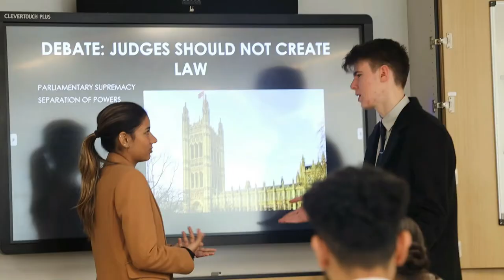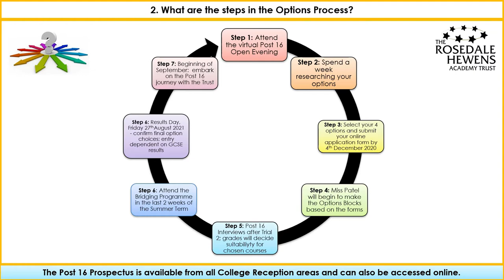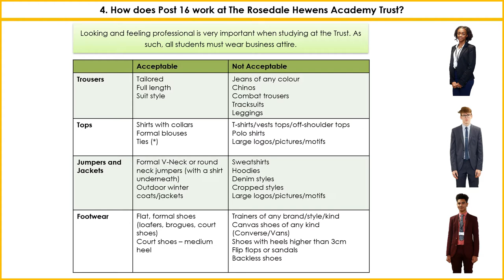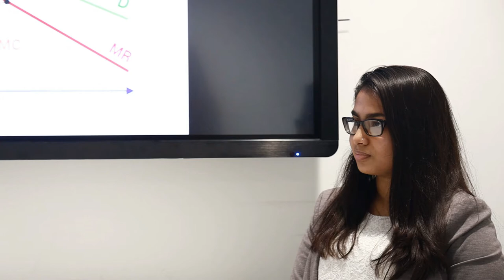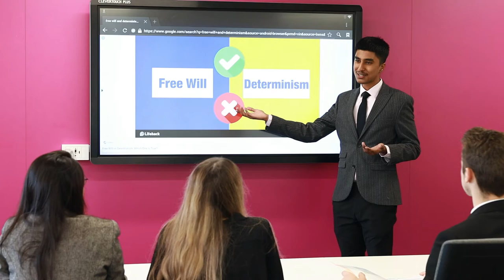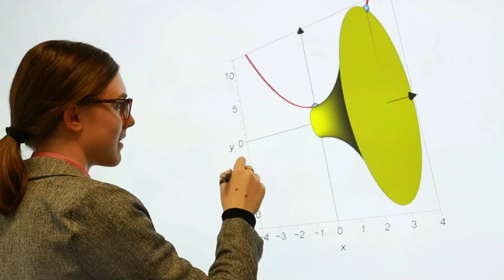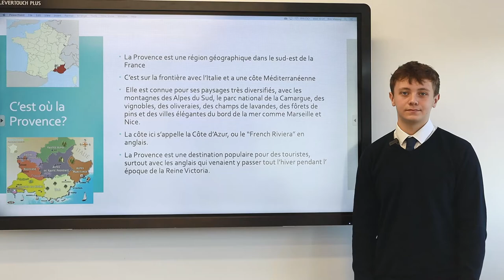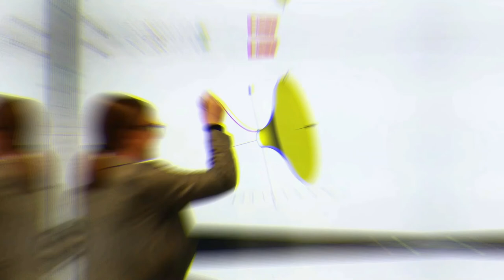Post 16 Virtual Open Evening 2021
WELCOME TO THE ROSEDALE HEWENS ACADEMY TRUST’S POST 16 OPEN EVENING!
It is my honour to welcome students and families from within The Trust and from the local community to our Open Evening. This event has been designed to give you a flavour, both of the life and learning of students in Post 16 and to give you an insight into our comprehensive and versatile offer. We are so proud to offer over 29 courses to our students, ranging from A Levels, to BTECs and to Cambridge Technical qualifications, ensuring that whatever your aspiration, whatever your passion, we have something for you.

Via the video, you will be able to hear directly from our students as to how they are being prepared for the wider world, beyond college, and how their chosen courses are paving the way for their futures. We take great pride in having first-class students who are credits to our institutions and listening to them, it is easy to see why. You will see teaching and learning live in action, alongside being taken on a journey through our four college campuses, which boast of a state-of-the-art radio station, a fully-functioning hair and beauty salon, an engineering workshop, a law court and our dynamic computer suites. The Director’s Speech will offer you sage and practical advice on how to choose your Post 16 courses, tailoring them to your strengths and interests.

The Post 16 Open Evening is merely but a taste of what you can expect from The Rosedale Hewens Academy Trust. The overarching aim of the Post 16 provision is to enrich the lives of our students and to ensure that every single young person is bettered by our offer, graduating from The Trust with a sense of purpose and fulfilment.

I sincerely hope you enjoy the Post 16 Open Evening and that our sense of collaboration and community shines through the words and faces of our students. The Trust is a family that has its arms open to welcome you!

Aisha Patel
Director of Post 16
The Rosedale Hewens Academy Trust